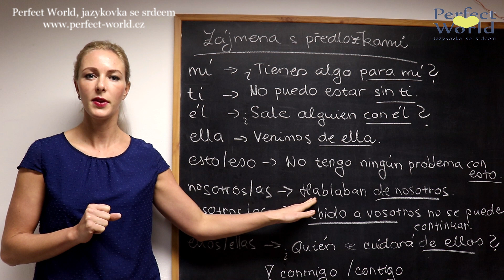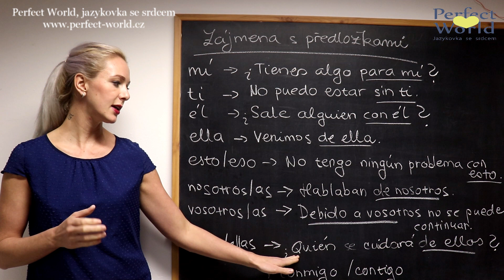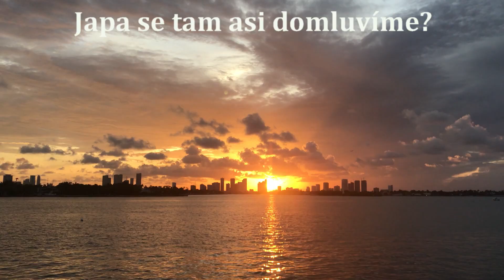Španělská osobní zájmena po předložkách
Jaké jsou správné tvary zájmen, která se ve španělštině používají po předložkách? Slova jako "mě", "ti", "mu", "námi", "ní" apod. - tímto vás provede náš aktuální španělský videotip!